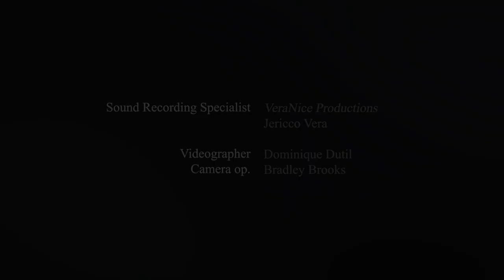CCAA Jazz Band Sounds of Spring May24, 2023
The Cardinal Carter Academy for the Arts Jazz Band's performance at the Spring 2023 concert.